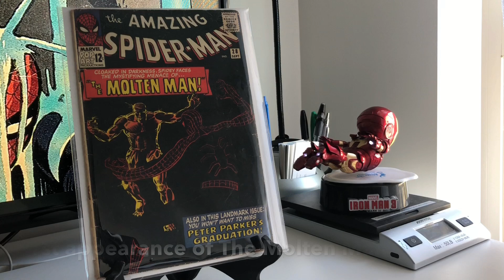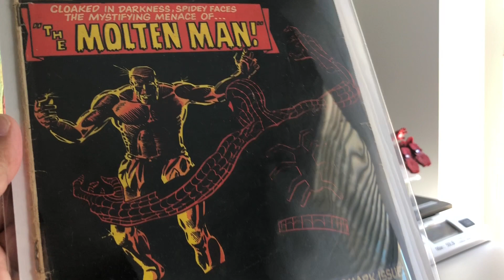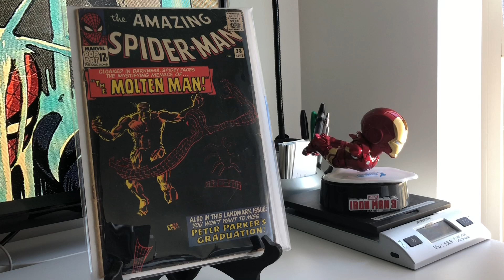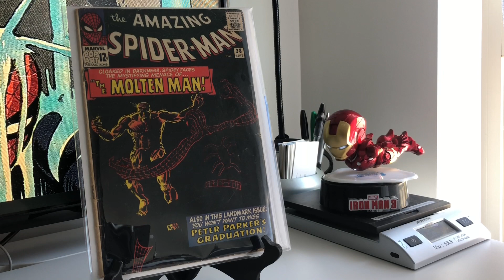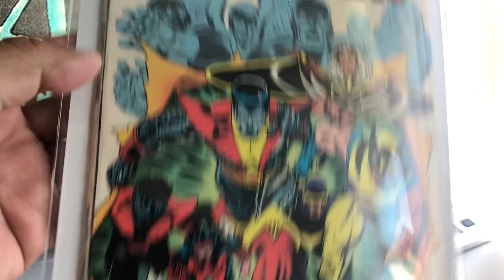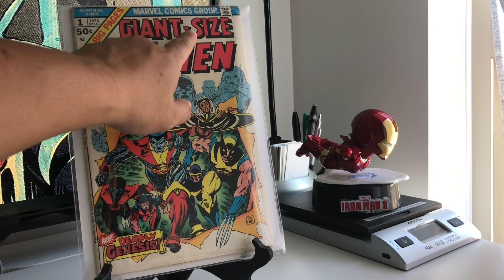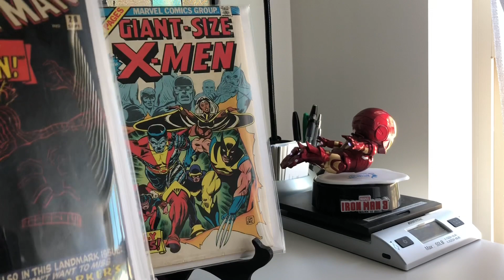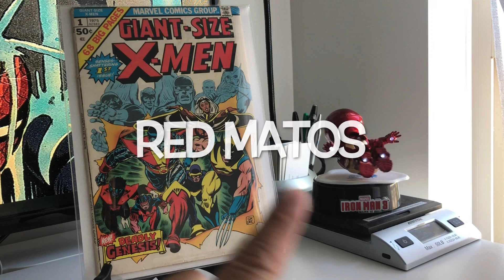The Keys Keep Coming!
Just a couple of books but What Books!
The keys just keep coming...
Super desirable Silver Age book plus another Holy Grail!
Come see...

We can work on it from there.